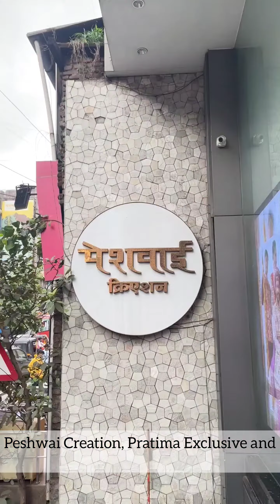Launching our online platform "Handloom Knot" which weaves a knot of traditions and culture.